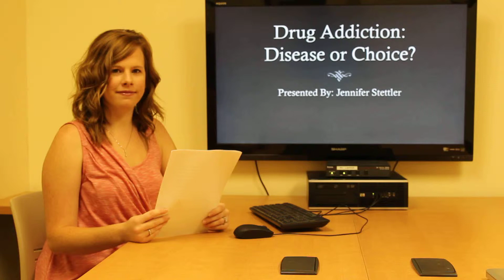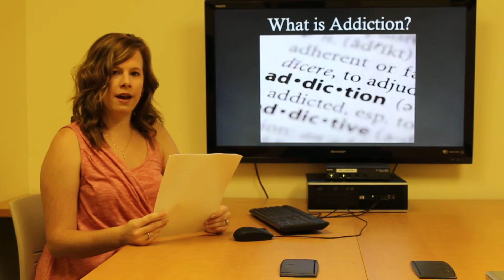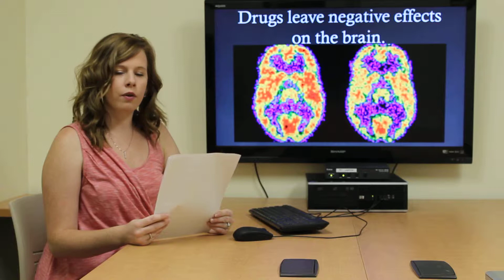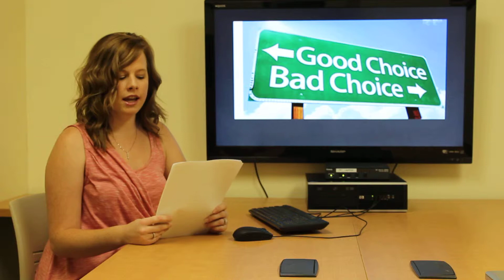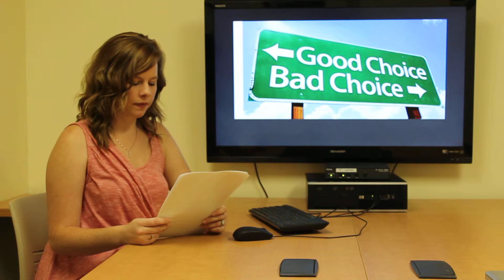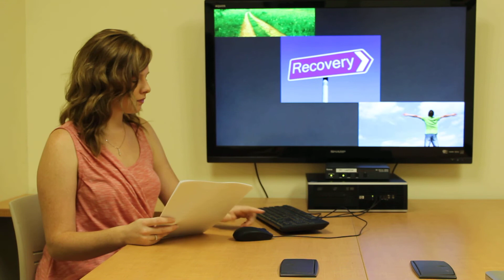Drug Addiction: Disease or Choice? By: Jennifer Stettler